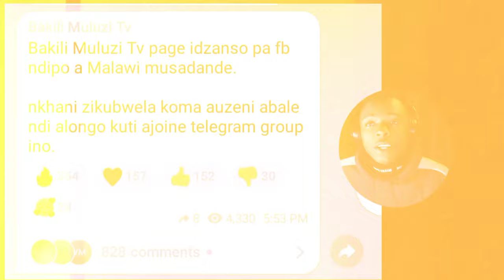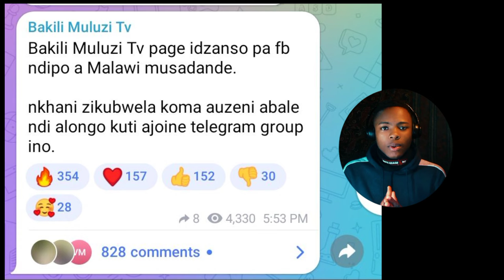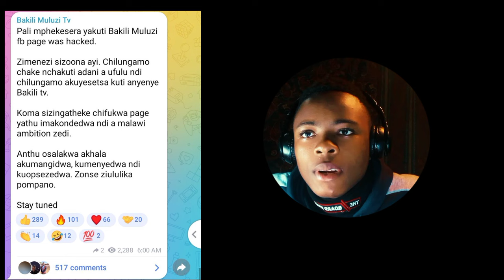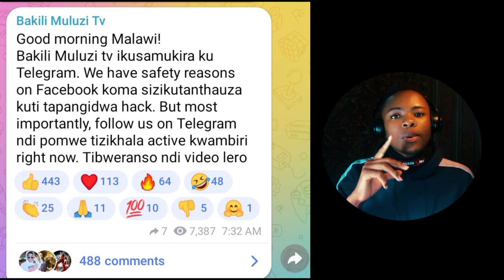Bakili Muluzi TV today news